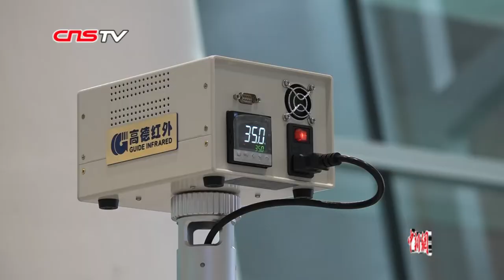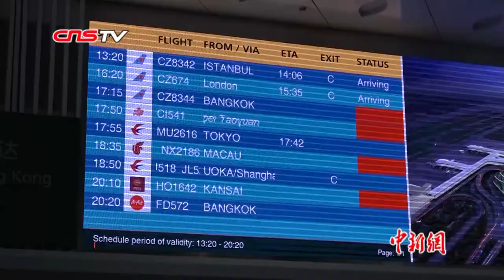进出武汉航班取消百余架次 乘客：能够理解 不会恐慌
1月23日凌晨2时许，武汉市新型肺炎防控指挥部发布第1号通告称：自2020年1月23日10时起，全市城市公交、地铁、轮渡、长途客运暂停运营；无特殊原因，市民不要离开武汉，机场、火车站离汉通道暂时关闭。恢复时间另行通告。